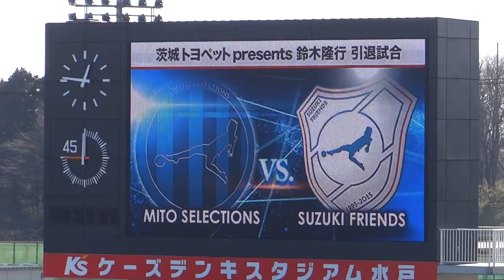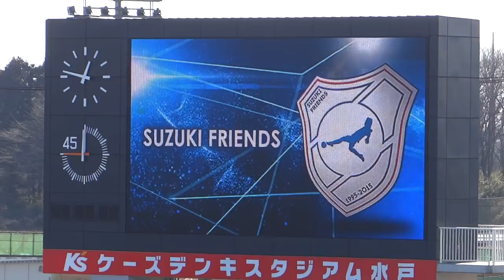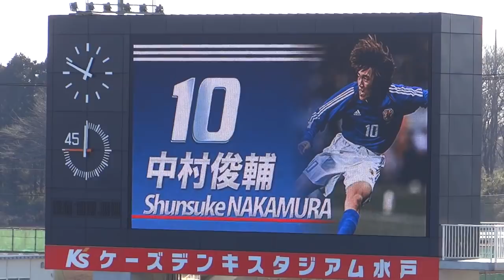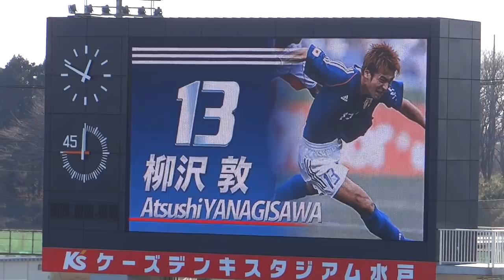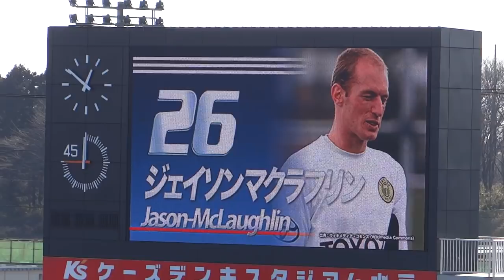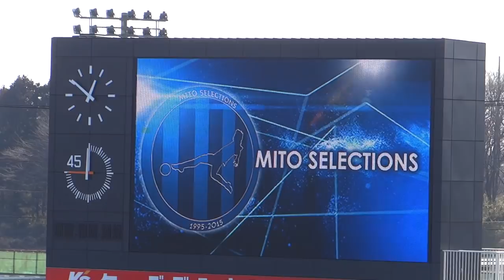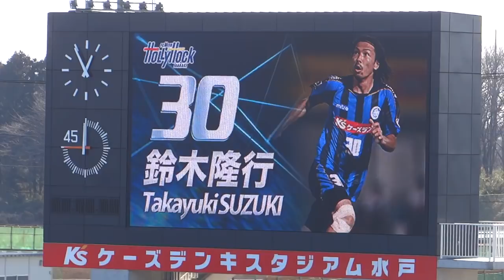鈴木隆行引退試合メンバー紹介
2018/01/13ケーズデンキスタジアムにて